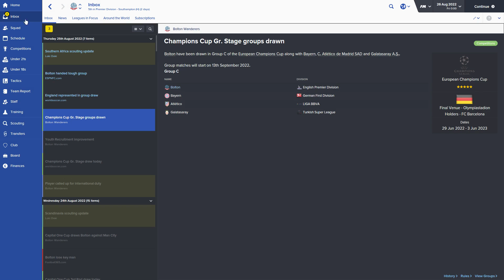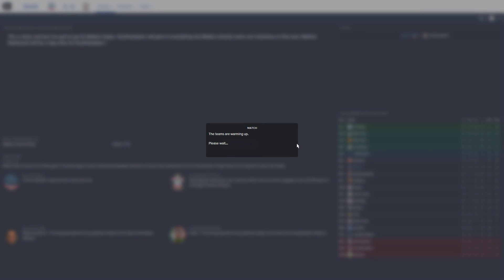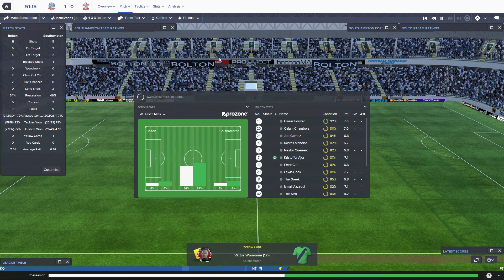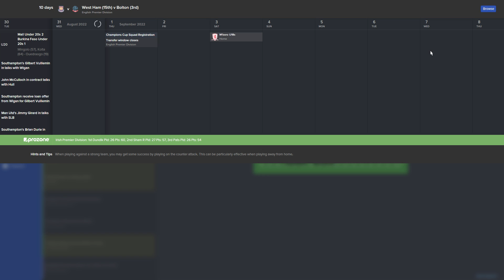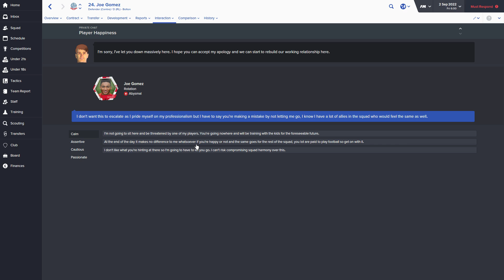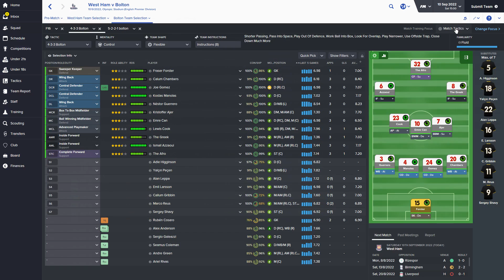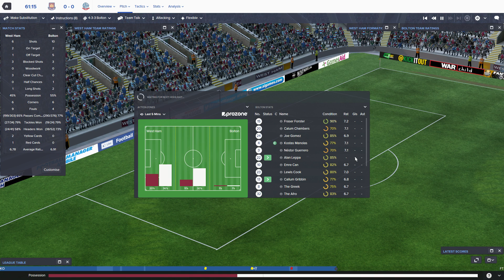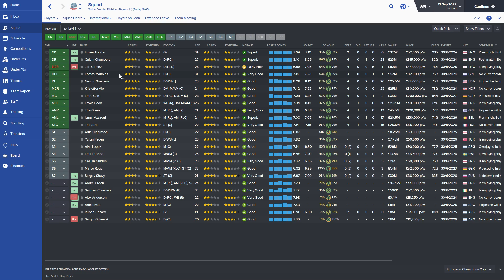Football Manager 2016 - Bolton Wanderers EP90